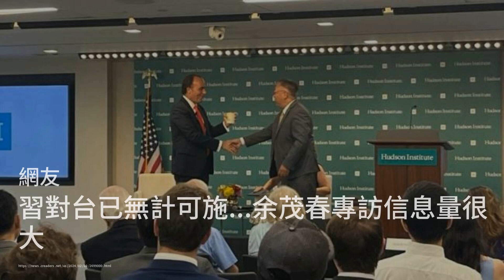全美国疯狂 周一将有多达2250万人请假；“我当时一想到来美国，我眼睛都发光了；川普这样重炮猛轰司法部：六度美國20240211